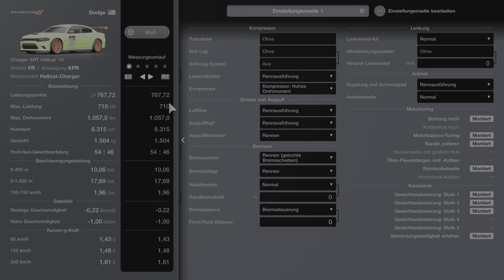Gran Turismo 7 - Dodge Charger SRT Hellcat ´15 - Hyper Car Parade - Trial Mountain - Let´s Race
Dodge Charger SRT Hellcat ´15 - Hyper Car Parade - Trial Mountain Circuit
Let´s Play / Gameplay - deutsch / german
Für mehr Infos aufklappen 👇

Setup: 00:00
Rennen: 0:25
Replay: 10:45

Genres: Rennsimulation, Sportsimulation, Fahrzeugsimulation
Entwickler: Polyphony Digital
Herausgeber: Sony Interactive Entertainment